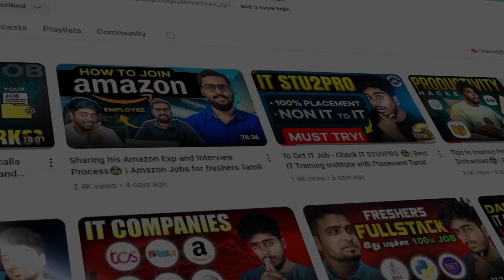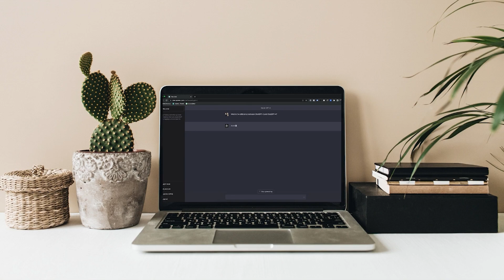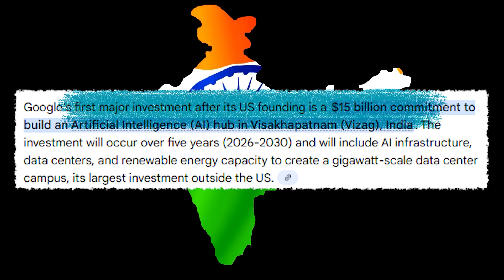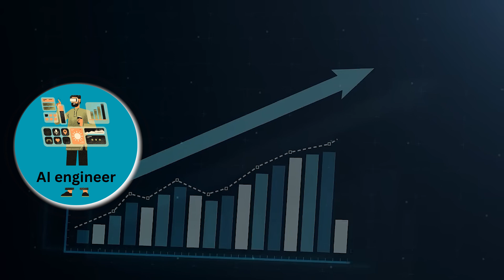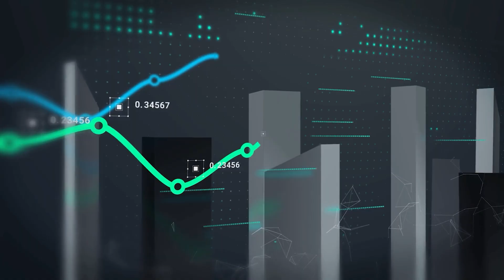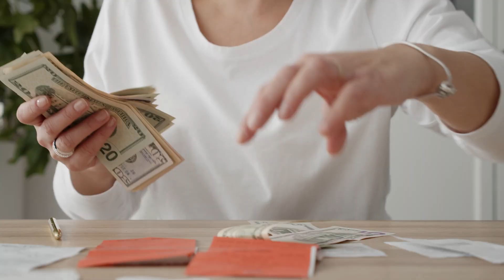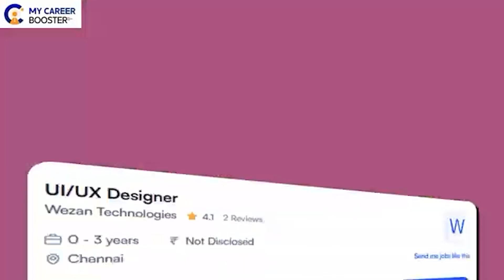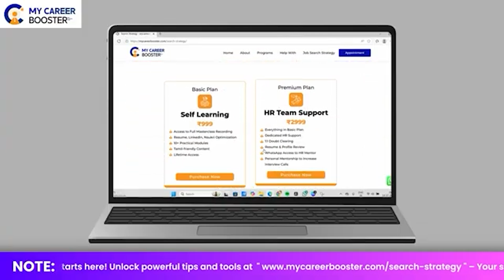Big Job Opportunities Coming 🚀| Google AI Hub in Visakhapatnam😱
Hello Techies 👋 India is taking another big step into the world of Artificial Intelligence! Recently, Google announced that it’s launching a massive AI Hub in Visakhapatnam, Andhra Pradesh. 🌍 But many freshers and working professionals are wondering what does this mean for our career? How can we prepare ourselves for this new wave of AI-driven opportunities?

In this video, we’ll break down everything you need to know about Google’s AI Hub from job roles, technologies, and future opportunities to how freshers and professionals can upskill to fit into this ecosystem. 🚀 Whether you’re just starting out or already in the tech field, this video will help you understand how to make yourself job-ready for the AI revolution. Don’t miss it your preparation starts here! 💪

How to get IT job in Tamil
HR Navin
HR Naveen
how to get it jobs for freshers in tamil
google ai hub in visakhapatnam
google visakhapatnam news
$15b google visakhapatnam
google company job
where is google company in india
ai hub in visakhapatnam
largest ai data center
ai hub google
workspace google ai
google ai hub in india
india ai hub
what is google ai
india's first ai city
what is ai hub
ai google gemini
gemini ai how to use
new announcement by google